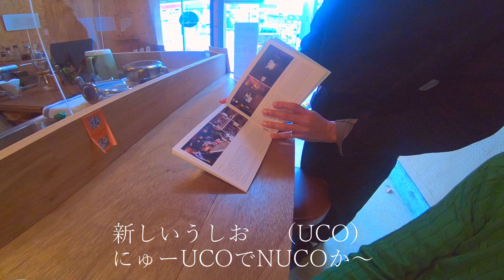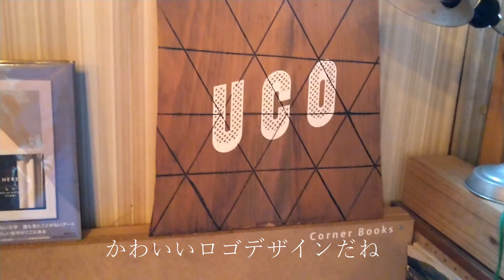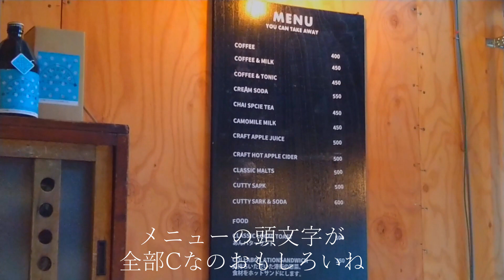独り言散歩Vlog[カフェNUCO nagoya]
名古屋の港区を散歩！
古民家を改築したカフェにいってきました！